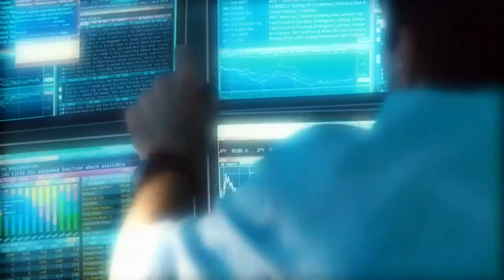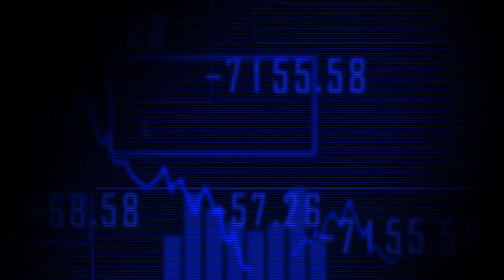Margin Call - Official® Trailer [HD]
Release Date: October 21, 2011 (limited)

Set in the high-stakes world of the financial industry, "Margin Call" is a thriller entangling the key players at an investment firm during one perilous 24-hour period in the early stages of the 2008 financial crisis. When entry-level analyst Peter Sullivan (Zachary Quinto) unlocks information that could prove to be the downfall of the firm, a roller-coaster ride ensues as decisions both financial and moral catapult the lives of all involved to the brink of disaster. Expanding the parameters of genre, "Margin Call" is a riveting examination of the human components of a subject too often relegated to partisan issues of black and white.

Cast: Kevin Spacey, Paul Bettany, Jeremy Irons, Zachary Quinto, Penn Badgley, Simon Baker, Mary McDonnell, Demi Moore, Stanley Tucci

Studio: Roadside Attractions
Director: J.C. Chandor
Screenwriter: J.C. Chandor
Genre: Drama